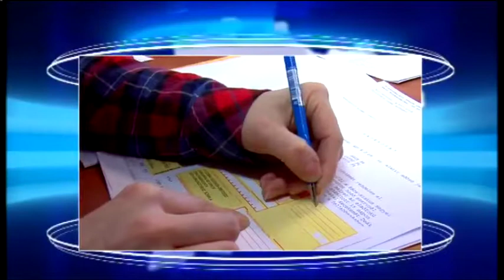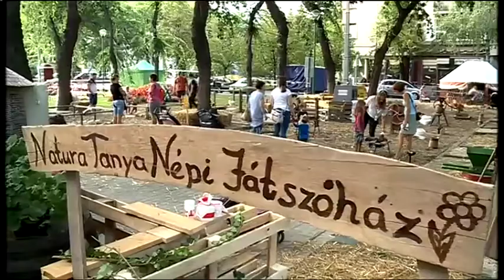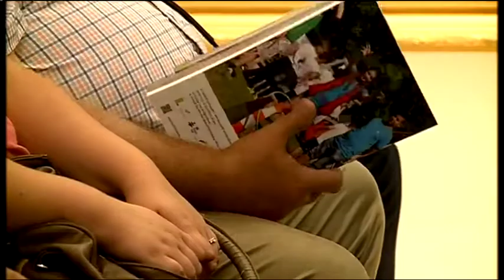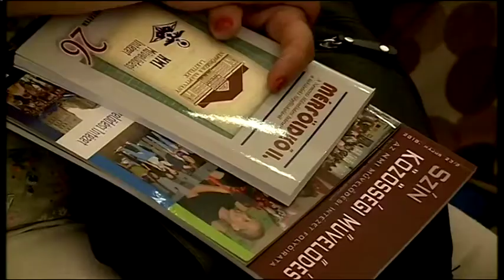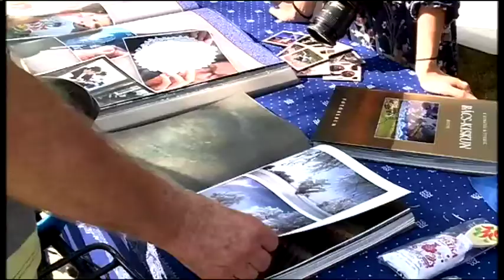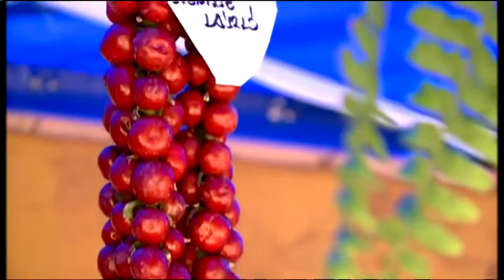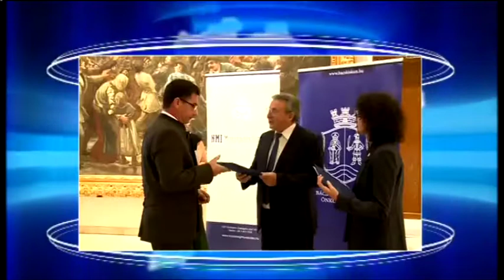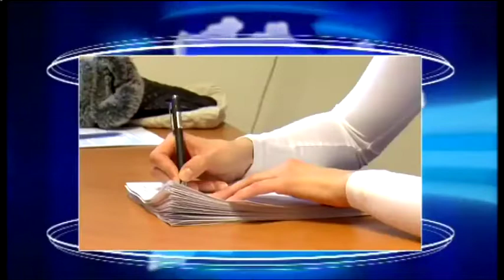Halas Tv - Híradó - 2018. 09. 07. (péntek) - Kiskunhalas